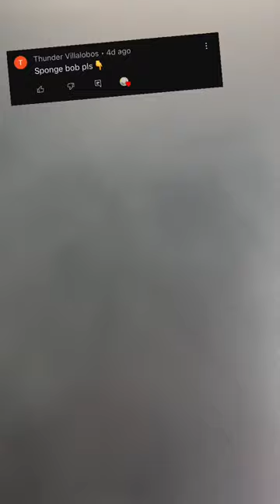1 drawing, 4 different styles